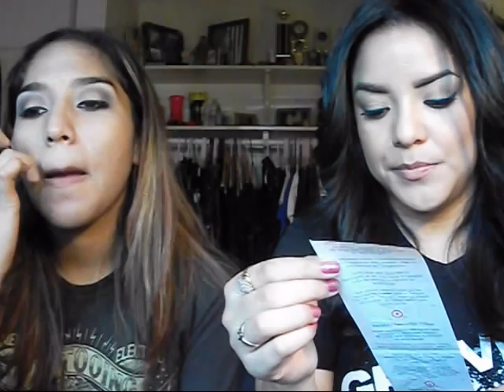Mall Fun & Target Haulin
Target is the devil!! Dont forget to check out our links!